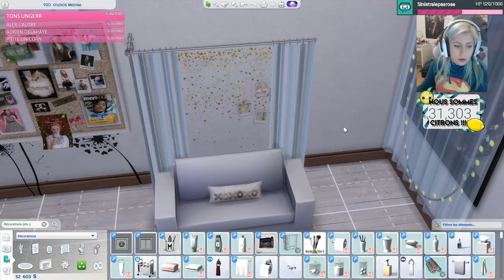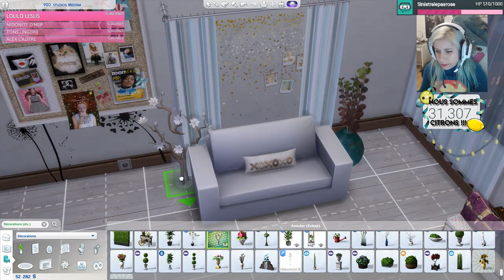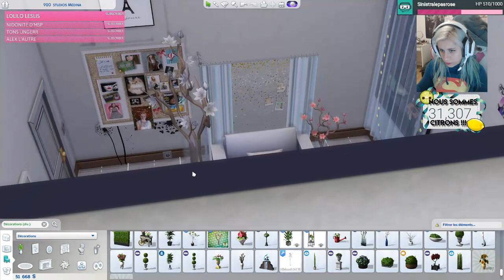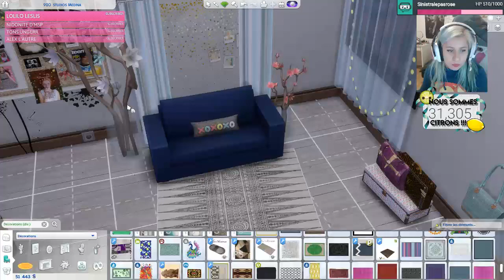LA VIE D'ENJOYPHOENIX [SIMS] #12 MAIS QUE FAIT MARIE ?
🍋 Hello ! En avant pour les lives. Un petit direct, comme j'en fais sur les sims, minecraft, msp et tant d'autre !
/!\ Attention, les dons ne sont pas remboursables !

Dans le chat je ne répond pas aux :
- Demandes de modérations !
- Si je connais X ou Y youtubeurs, (oui je connais Pixia Devovo etc...)
- Demandes d'ajout sur MSP, j'accepte tout le monde à partir du niveau 15 hors live !
- Demandes de souhait, kdo ou vip (lorsque j'en fais, je vous préviens !!)
- Ne me demander pas de changer de jeu
- Je ne connait pas mes heures de début et fin de live !

Merci à Joana pour les dessins ! La création de ma bannière et avatar ;)

LAURENT MURATOT
10 rue Charles Richet
57050 METZ
💬 Musical.ly : quinzelyoutube
🎮 MSP : Quinzel Youtube
🎮 ID Origin : LauraGaming_YT
🎮 Roblox : QuinzelYoutube

DON SPA (131€) du 24/01/18 merci pour votre participation : Sinistrale, Papy Says, Simply, Elodie, Byuuun et Martial !
💻 MON MATÉRIEL :
Ordi : monté moi-même
Webcam : Logitech c920
Casque & micro : Logitech G933
2 écrans : HP & télé samsung
💻 MES LOGICIELS :
Streamlab pour les messages sur l'écran (abo, don..)